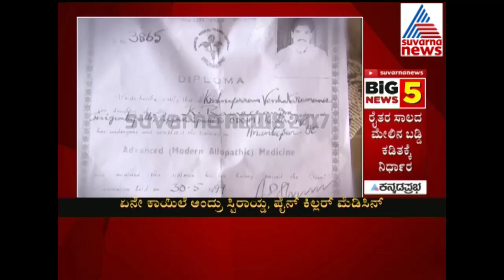Fake Doctor Arrested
ಈತನ ಹೆಸರು ರಮಣ, ಚಿಕ್ಕಬಳ್ಳಾಪುರ ಜಿಲ್ಲೆ ಬಾಗೇಪಲ್ಲಿ ತಾಲೂಕಿನ ಯಲ್ಲಂಪಲ್ಲಿ ಗ್ರಾಮದಲ್ಲಿ  ಒಂದು ಚಿಕ್ಕ ಕ್ಲಿನಿಕ್ ನಡೆಸುತ್ತಿದ್ದಾನೆ.  ನಿಮಗೆ ಕೆಮ್ಮು, ನೆಗಡಿ , ಜ್ವರ , ಏನೇ ಖಾಯಿಲೇ ಬಂದರೂ ಇವನು ಕೋಡೋದು  ಮಾತ್ರ ಒಂದೇ ಇಂಜೆಕ್ಷನ್. ಅದು ಸ್ಟಿರಾಯ್ಡ್, ಅಥವಾ ಪೇಯ್ನ್ ಕಿಲ್ಲರ್ ಮಾತ್ರ. ಮತ್ತೊಂದು ಭಯಾನಕ ವಿಷಯ ಏನಂದರೆ, ಈತ ಒಂದೇ ಸಿರಿಂಜ್'ನಲ್ಲಿ 10ಕ್ಕೂ ಹೆಚ್ಚು ಮಂದಿಗೆ ಇಂಜೆಕ್ಷನ್ ಕೊಡ್ತಾನೆ. ಈತನ ವಿರುದ್ಧ ಆರೋಪ ಕೇಳಿಬಂದ ಹಿನ್ನೆಲೆ, ಸತ್ಯಾಸತ್ಯತೆ ಬಯಲು ಮಾಡಲು ನಿಂತ ಸುವರ್ಣ ನ್ಯೂಸ್ ಗೆ ತಿಳಿದುಬಂದಿದ್ದು, ಈತ ಅಸಲಿ ಅಲ್ಲ,  ನಕಲಿ ವೈದ್ಯನೆಂದು.